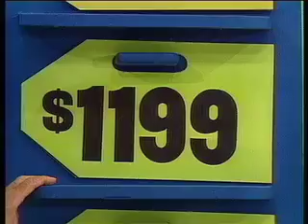Price is Right Special 8/28/1986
A contestant plays The Race Game on a TPIR special and a retro playing of The Race Game.
Sorry, I don't have the full clip of this video.